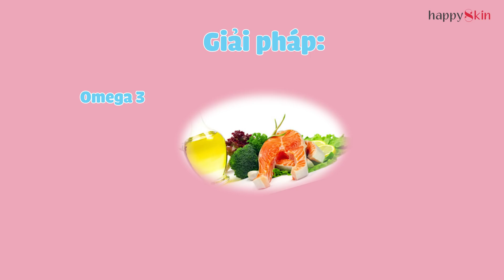🤔Tại sao mụn cứ mọc hoài một chỗ? | GETTING ACNE IN THE SAME SPOT | Skincare Class #24 | Happy Skin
Cùng “cô giáo” Emmi Hoang học môn “giải phẫu” mụn nhé! 👇👇👇
0:55 Tìm hiểu về lỗ chân lông và mụn
👉 Các Nguyên Nhân Khiến Mụn Tái Pháp Và Giải Pháp Là Gì?
2:46 Nguyên Nhân Thứ 1 & Giải Pháp
5:39 Nguyên Nhân Thứ 2 & Giải Pháp
8:46 Nguyên Nhân Thứ 3 & Giải Pháp
10:11 Nguyên Nhân Thứ 4 & Giải Pháp
12:19 Nguyên Nhân Thứ 5 & Giải Pháp